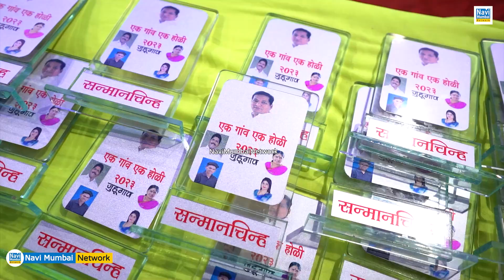Prabhakar Bhoir | Sagar Naik | Juhu Gaon में 35 वर्षों की अनोखी परंपरा "Ek गांव"... "Ek होली"....